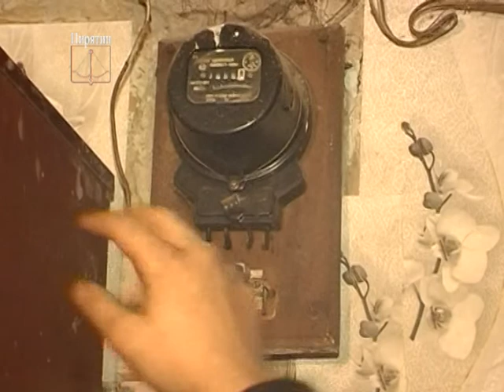Несправна піч - загроза життю